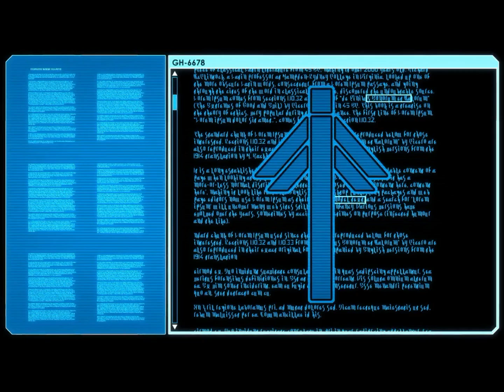Lets Play XCOM 2 Ep. 4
CPLyumyums brings you episode 4 of our XCOM 2 play through series !!